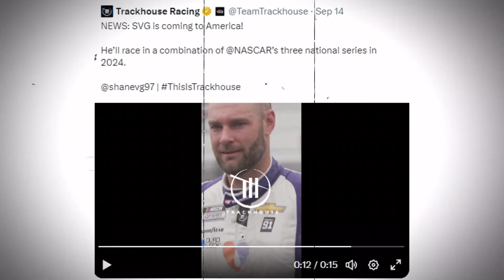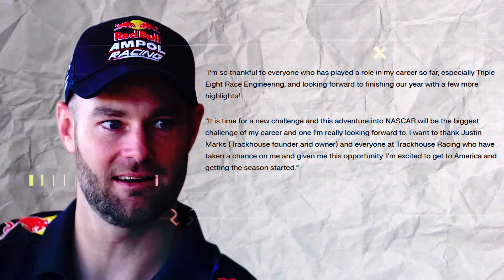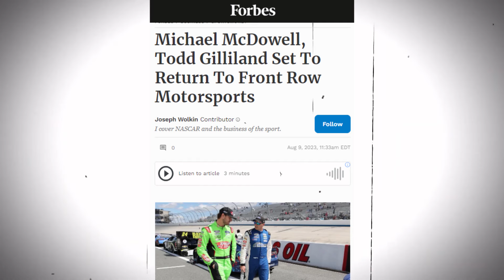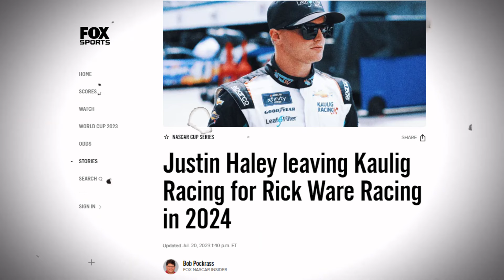SVG Official in this NASCAR Team!? *MUST SEE!!*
🎥In this video we are going to talk about:

The most electrifying news in NASCAR this year is revving up the excitement for the NASCAR 2024 season. Shane Van Gisbergen is officially back in the game, making his mark in NASCAR once more. Stay into NASCAR ZONE as we delve into this worldwide sensation's incredible career and how he's set to light up the tracks in 2024.